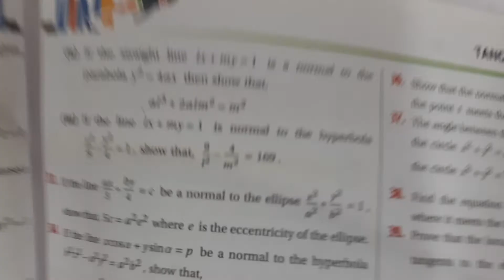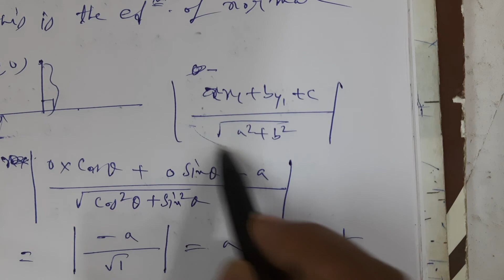Tangent Normal | Class 12 | PART -9 | স্পর্শক অভিলম্ব | WBCHSE CBSE ISC UP | inspire mathematics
This video PART -8  will help the chapter Tangent and Normal  of class 12 students